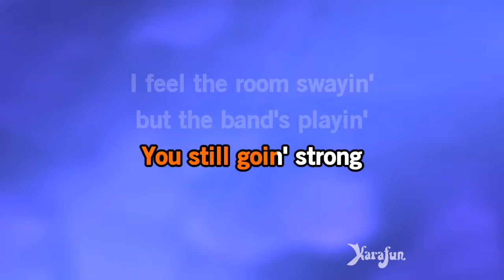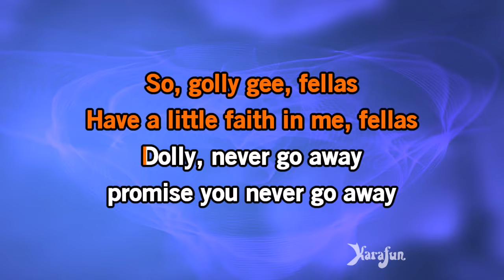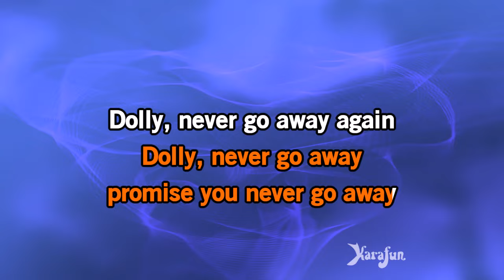Hello, Dolly! (Bb) - Louis Armstrong | Karaoke Version | KaraFun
ℹ️ This version contains a low volume vocal guide to help you learn the song. The karaoke version without the vocal guide is available This recording is a cover of Hello, Dolly! (Bb) as made famous by Louis Armstrong. This version is not the original version, and is not performed by Louis Armstrong. This instrumental/playback version contains a vocal guide, the lyrics and backing vocals.